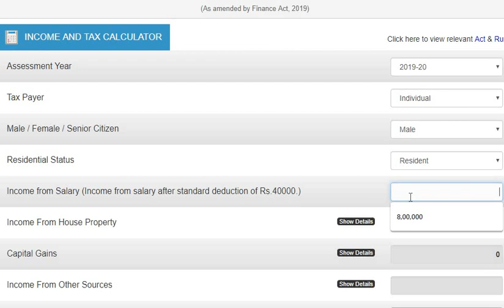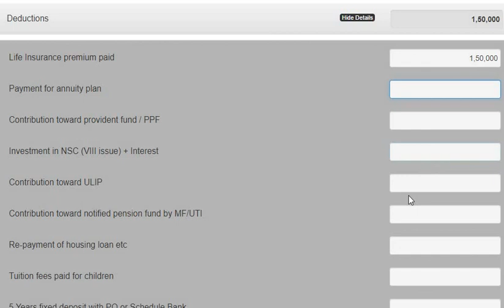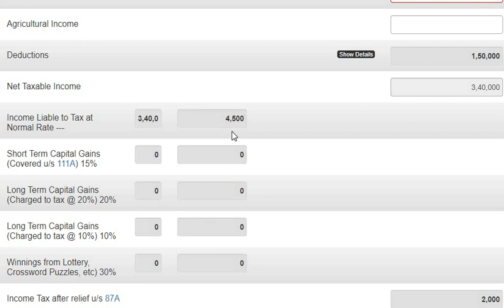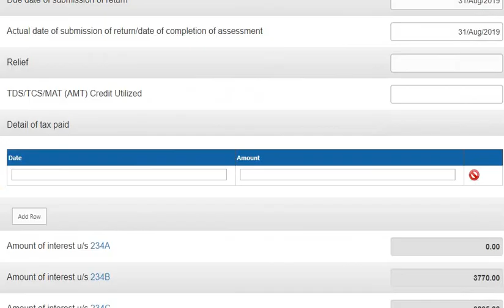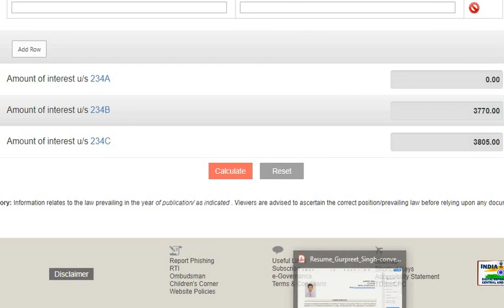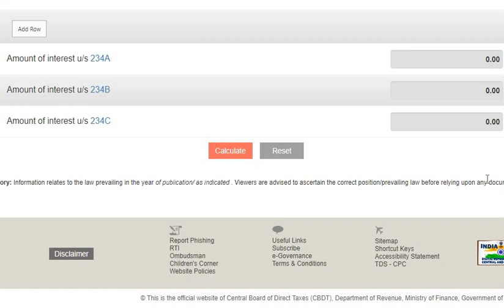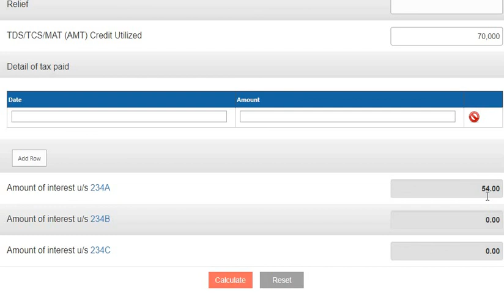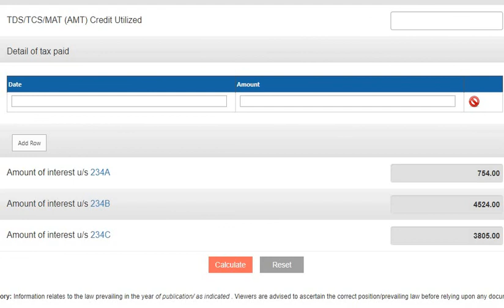Income tax calculation for AY 2019-20, Interest us 234A,234B,234C Advance Tax computation calculator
*Income tax calculation for AY2019-20 with the Income Tax Calculator free tool
*Advance Tax applicability,
*Interest us 234A, 234B, 234C computation

Tax Talk
CA Gurpreet Singh

Thanks